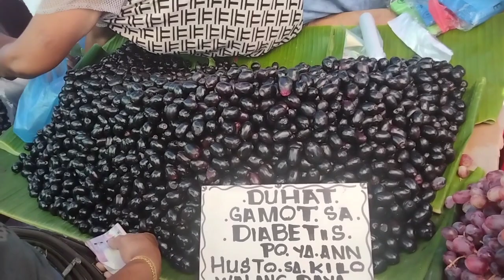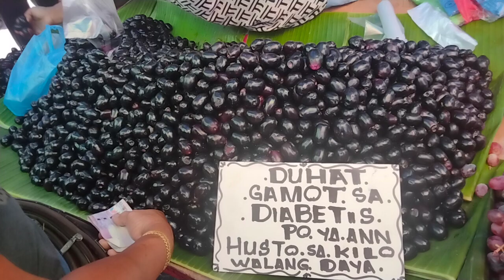SAMAHAN NIYO KAMI BISITAHIN NATIN ANG QUIAPO CHURCH AT MAKINIG SA MISA||FRIDAY NAZARENE DAY..